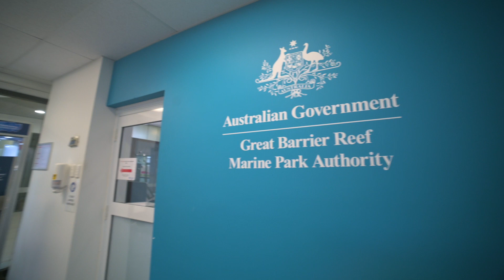How bad is the reef? They found out... Part 2 (old version)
(Please find the updated version with better audio , this version will be deleted soon)

Almost all young people have been told the reef is in dire shape – but almost none of them have actually seen it. So we took a group of young people to the reef and the adjacent agricultural areas to see for themselves. We even took them to the Great Barrier Reef Marine Park Authority offices to hear directly the conventional doom science of the reef.

Media Leonard Lim